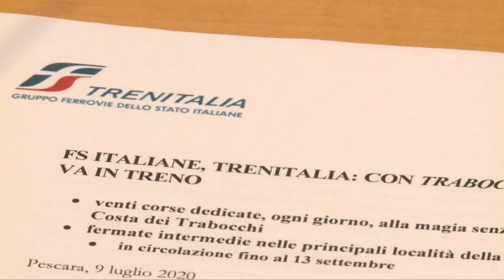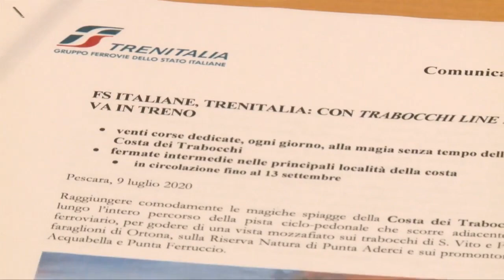Abruzzo - Venti corse ferroviarie giornaliere per l'intera estate con Trabocchi Line (09.07.20)